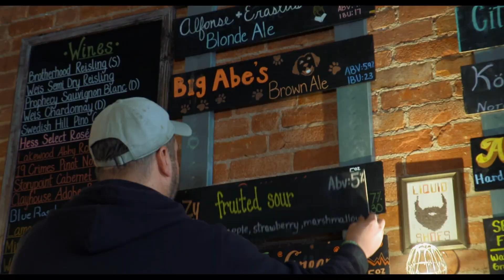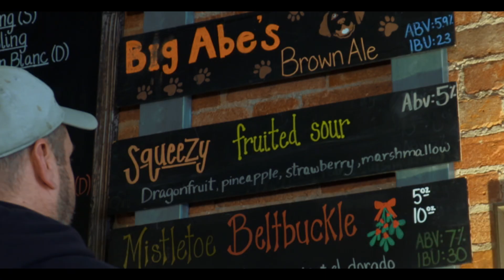Liquid shoes Brewing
Market Street Corning NY